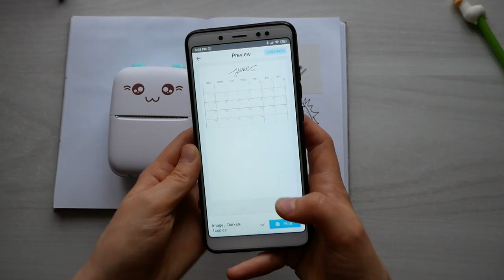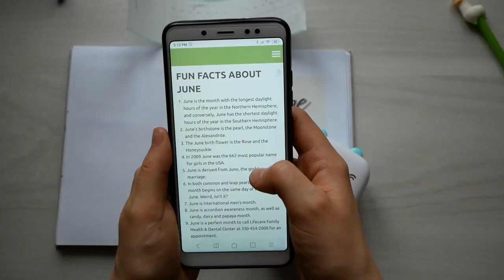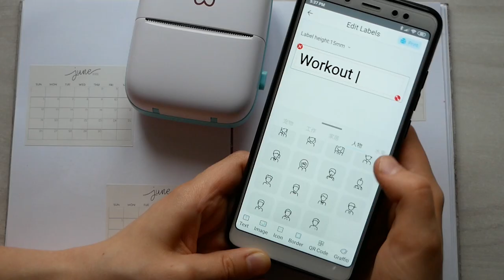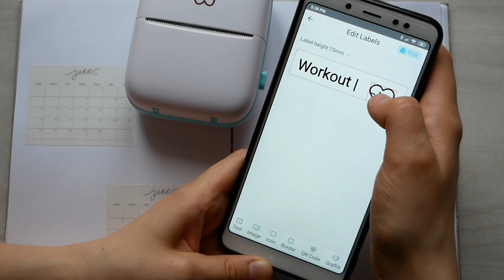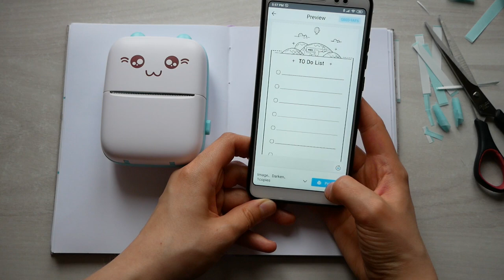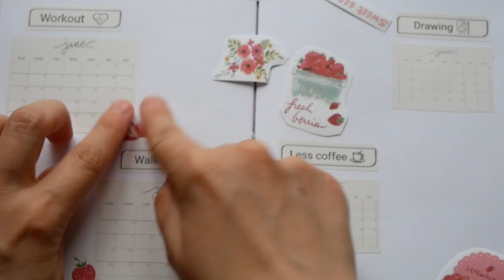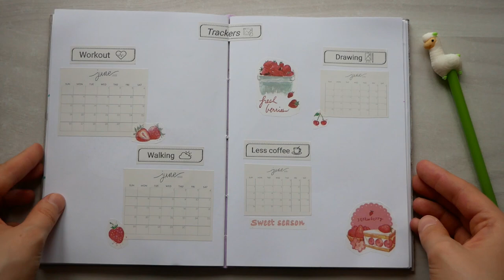ASMR Decorating of Bullet Journal with Mini Thermal Printer - June Plan with me | no talking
In this video will be ASMR Decorating of Bullet Journal with Mini Thermal Printer - June Plan with me | no talking .

Mini printer
Paper for mini printer